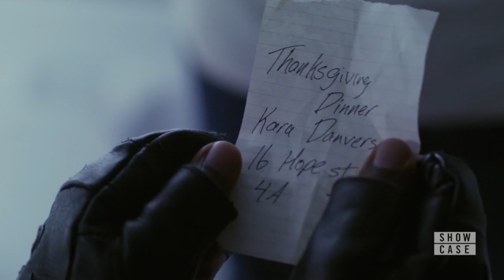The conformation of, "Thanksgiving, The Bloody Truth", by Benayah Israel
Supergirl season 4 episode 6 clip